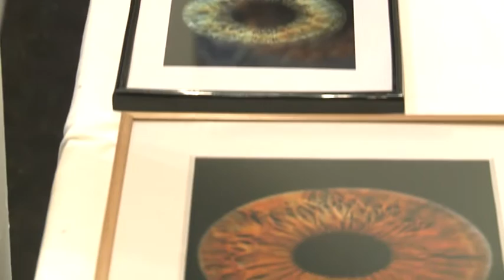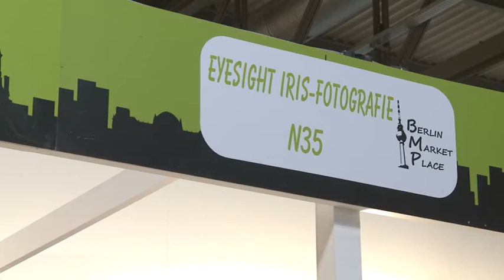Eyesight Iris Fotografie - Artigiano in Fiera 2015